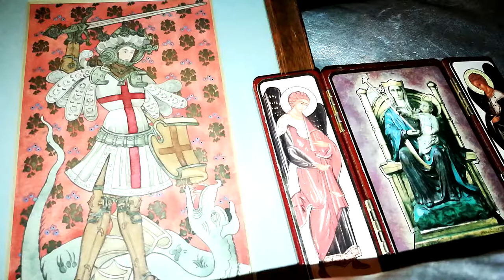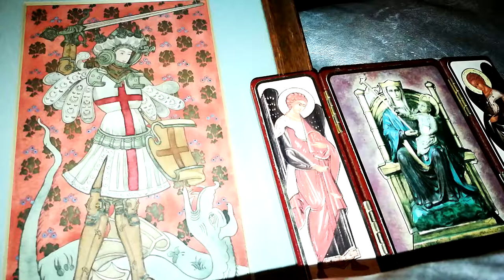Holy Rosary 14: St. George, English Martyrs & Our Lady of Walsingham - 81 Holy Rosary Novena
St. George, English Martyrs & Our Lady of Walsingham - 81 Holy Rosary Novena
             "Anglia Dos Mariae. England is the Dowry of Our Lady"

Pope Leo XIII in 1893 speaking to a group of Catholic English pilgrims addressed, "The wonderful filial love which burnt within the heart of your forefathers towards the great Mother of God ... to whose service they consecrated themselves with such abundant proofs of devotion, that the kingdom itself acquired the singular and highly honourable title of 'Mary's Dowry.'"

Lord I pray thee through the powerful intercession of St. George, English Martyrs & Our Lady of Walsingham that England will once again hold the singlar and highly honourable title of 'Mary's Dowry.' Let the hearts of the English be conquered and consecrated to the Sacred Heart of Jesus & Immaculate Heart of Mary! I also ask you dear people praying this novena to pray for this intention and all your intentions with the mighty intercession of St. George, English Martyrs & Our Lady of Walsingham!

"Once more unto the breach, dear friends, once more,"  "Cry God for Harry, England, and Saint George!" William Shakespeare

Saint Edmund Campion's last words at his trial with two other priests were: “In condemning us, you condemn all your own ancestors, all our ancient bishops and kings, all that was once the glory of England – the island of saints, and the most devoted child of the See of Peter.”